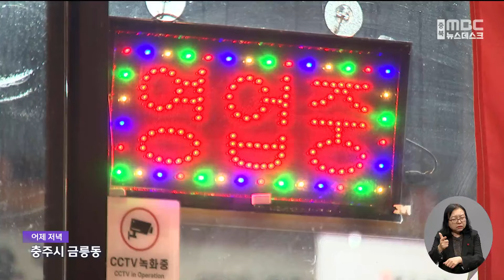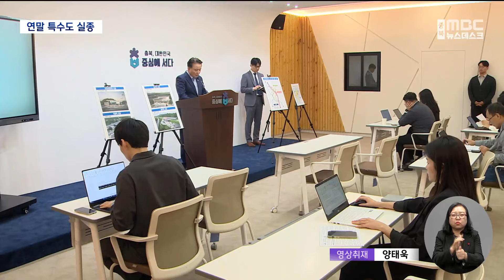"도대체 왜 계엄?" 연말 특수도 실종 ㅣMBC충북NEWS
◀ 앵 커 ▶
반짝 연말 특수를 노렸던
식당과 유통, 관광 등
지역 자영업자들의 상황도 심각합니다.

계엄 여파로 길어지는 탄핵 정국에
지갑이 꽁꽁 닫혔는데,
장기 불황을 이어오던 지역 경제가
사실상 초토화됐다는 탄식도 나오고 있습니다.

허지희 기자가 보도합니다.
◀ 리포트 ▶

저녁 6시, 충주시청 주변입니다.

관공서를 보고 들어온 식당과 술집이 많은데,
코로나 이후 쇠퇴한 상권에
좀처럼 활기를 찾지 못하던 곳입니다.

여기에 계엄 이후 상황은 더 심각해졌습니다.

◀ SYNC ▶충주시청 근처 식당 운영
"계엄령 떨어진 뒷날은 공쳤어요.
장사하는 역사에 공치는 건 처음이었어요."

계엄 전날까지 그래도
저녁 장사 테이블은 절반 이상 찼던 이 식당은
하루 매상이 4테이블, 6만 천 원뿐입니다.

예년 이맘때 들어오던 송년 회식 예약 전화도
전혀 오지 않고 있습니다.

◀ INT ▶김평만/식당 운영
"그 이후로는 안 오고. 계엄 떨어지고.
아예 그냥 점심에 많아야 3팀...""

각 지자체와 공공기관도
공직기강 확립을 강조하고 있는 탓에
공무원들의 발길도 많이 끊겼습니다.

◀ SYNC ▶식당 운영자
"당연히 뭐 이런 시국에 누가 회식하면서
술 먹으면 욕먹지 않을까요?
저 같아도 그럴 것 같은데...""

여행업계도 울상입니다.

계엄 당시 일시적인 예약 취소로
그칠 줄 알았지만,
동계 성수기를 앞두고
신규 예약 문의가 90% 가까이 줄었습니다.

◀ SYNC ▶여행사 운영자(음성 변조)
"원래 동계 시즌 같은 경우는 동남아 쪽이나
이렇게 많이 움직여야지 정상인데
사실 지금은 이번에 경기도 안 좋았었는데
이번에 한 건 했죠.""

안 그래도 깊어지고 있는 불황을
난데없는 계엄 선포가
과거 탄핵이나 코로나 때보다
더 깊은 나락 속으로 몰아넣었다고
입을 모읍니다.

◀ INT ▶윤천숙/식당 운영
"이해가 안 가요. 진짜로. 우리는 이렇게
평온하게 있었는데 왜 계엄 선포를 해서
살기 더 힘들게 했는지
진짜 전혀 이해가 안 돼요. 정말 힘들어요.""

현 상황을 비상사태로 규정한 충청북도는
가용자원을 총동원해
내수 진작에 힘쓰겠다고 밝혔지만,
정작 김영환 지사는 다른 국민의힘
시도지사들과 함께 탄핵만은 안 된다고 해
탄핵 정국 장기화에 힘을 보태고 있습니다.
MBC 뉴스 허지희입니다.